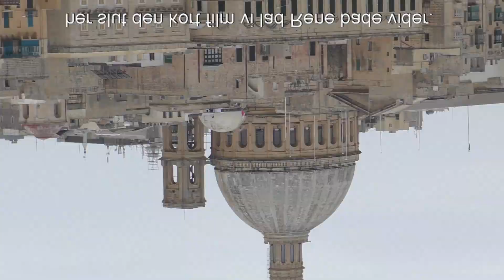1040 Renes ferie til malta ja 2D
Rene er på ferie